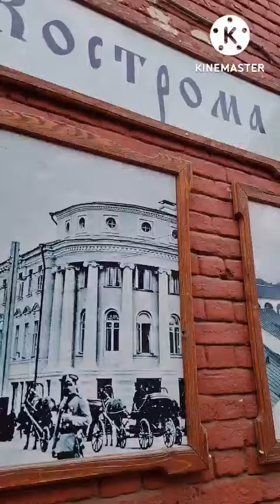Кострома-Лебедушка.Сергей Светлов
стихи Екатерины Власовой музыка Сергея Светлова 2022г